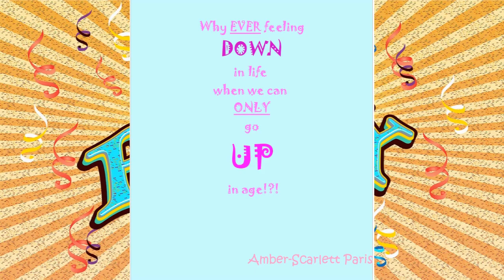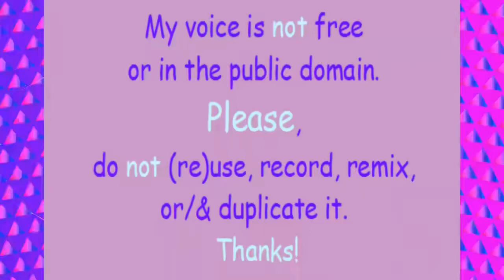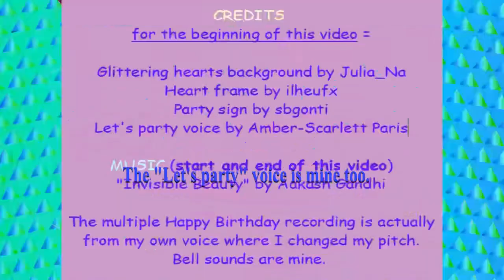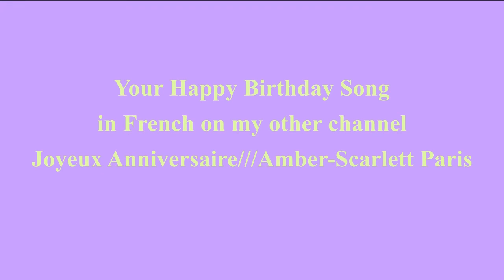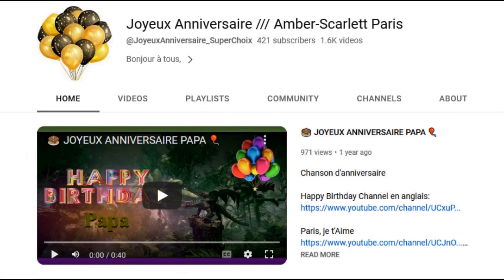80's style song 🎂 HAPPY BIRTHDAY PICH 🎈 (French Parisian Accent)